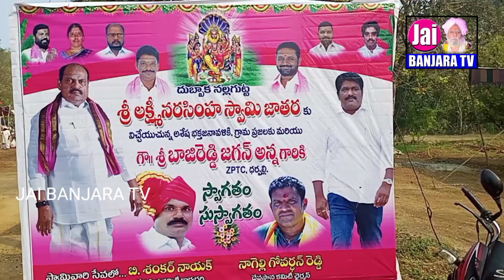నల్లగుట్ట శ్రీ లక్ష్మీ నరసింహ స్వామి వారి జాతర దుబ్బక ధర్పల్లి నిజామాబాద్